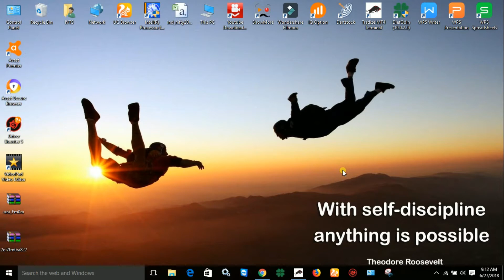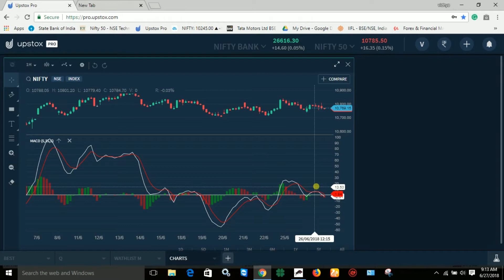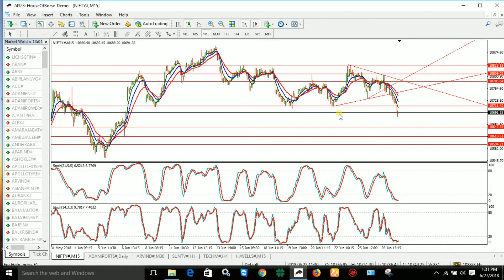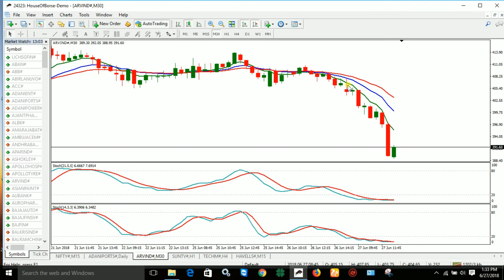HOW TO ANALYSIS MARKET BEFORE OPENING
WE ARE TRYING TO ANALYSIS MARKET BEFORE OPENING AND HOW TO ANALYSIS STOCKS